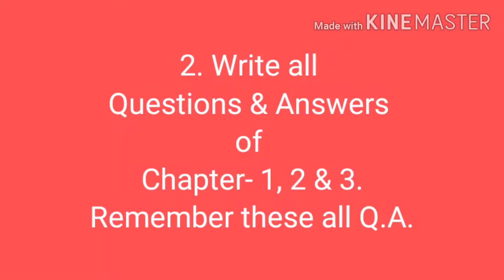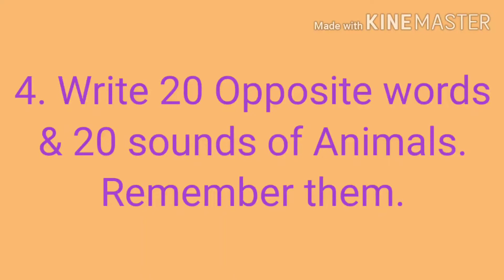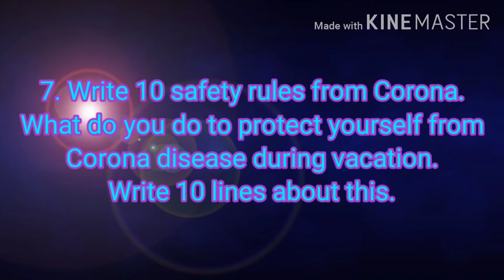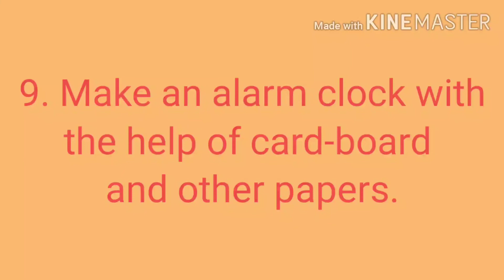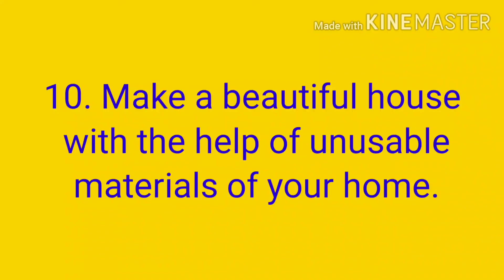Summer Vacation Homework of Class-4 English By: Tarkeshwar Pandey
Summer Vacation Homework of Class-4 English